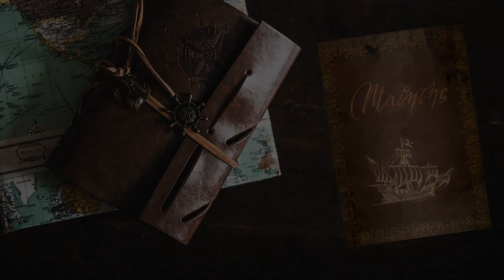Assedio e tre - #73 Expeditions: Rome gameplay ita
Izil ci fa penare un poco, ma forse è anche colpa mia che non aspetto abbastanza i rinforzi... Il veleno non aiuta di certo!